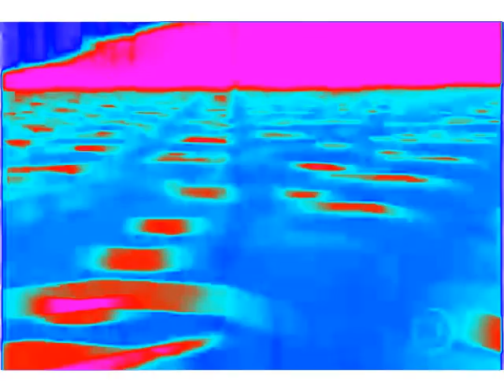Vinheta - Jornal da Globo 2009 Effects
Created on:
Audacity Versions
BlueStacks5
Wrapper Offline
GoAniFire
VideoMeld
Capcut
Wondershare Filmora 7.5.0
OFX Plugins
VST Plugins
VideoPad
Alight Motion
Balabolka
Puffin Browser

Created with Sony MAGIX Movie Studio Platinum 13.0 (Build 960) 64-bit